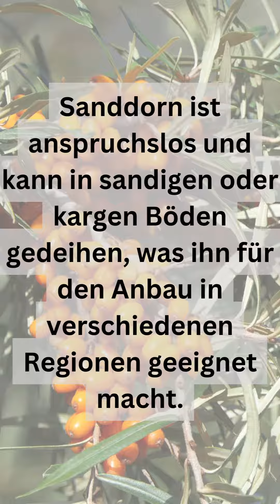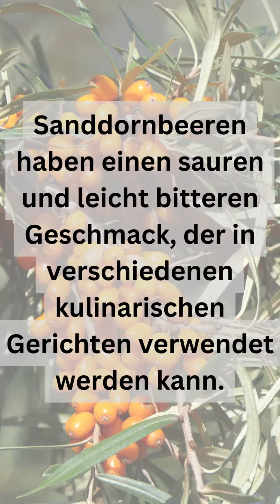10 erstaunliche Fakten über Sanddorn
10 erstaunliche Fakten über Sanddorn
Quelle: ChatGPT
Fotos: Canva und Pixabay